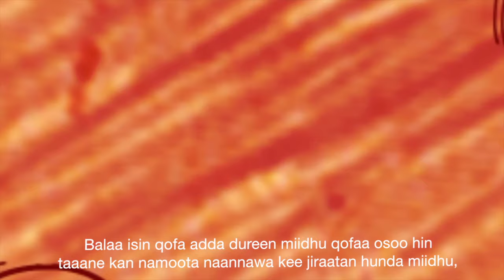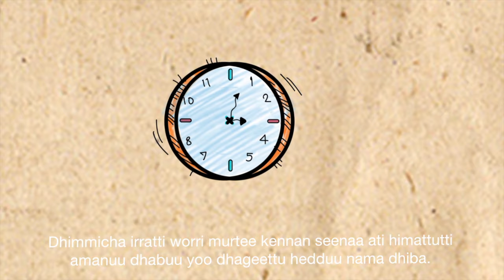Introduction to claiming asylum in the UK - Oromo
Iyyannoo koolu galtummaa dhiyeefachuuf Seensa – baqataa ta’uu keessan beekuudhaaf gaaflee
dhiyaatan